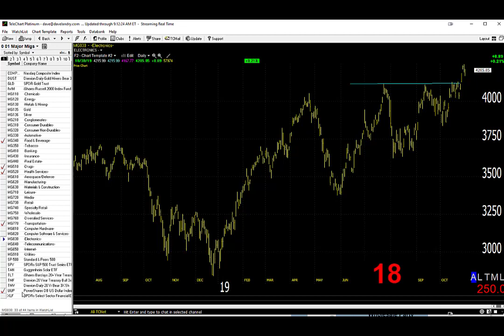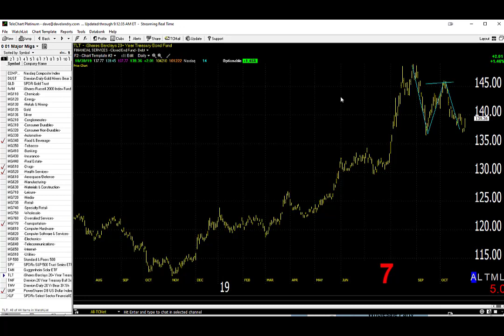10/31/19 Dave Landry's Market In A Minute-Sit Tight And Wait For Follow Through